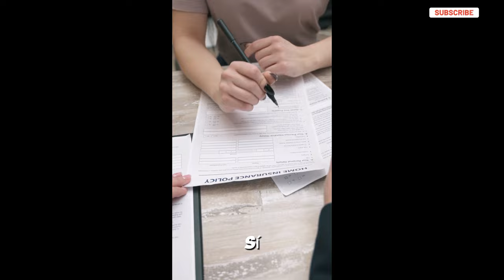ENTERRARON un FORD en el PATIO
ford falcon
ford falcon enterrado
ford fairlane enterrado
ford enterrado
coche enterrado
ferrari enterrado
ferrari bajo tierra